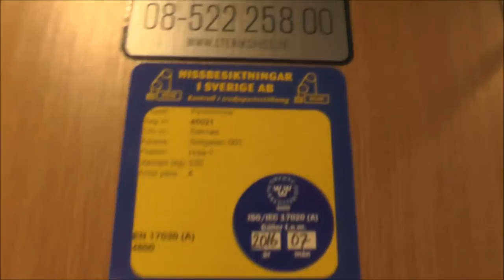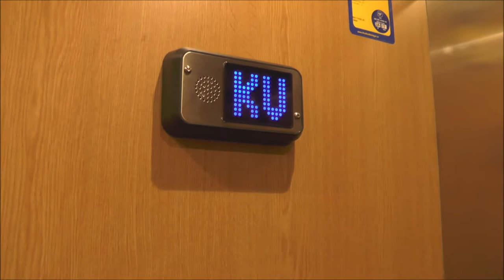KONE mod. (ASEA) Traction Elevator @ Siktgatan 1, Stockholm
New lightweight cab were installed recently with innerdoors and floor indicator. Everything else including the Cab buttons are original from the 80's mod.

Manufacturer: ASEA
Current moderniser: KONE
Capacity: 320Kg (_lbs.) - 4 Persons
Floors: 5 = Kv Bv 1 2 3

Location: Siktgatan 1, Stockholm (Vällingby/Vinsta) SWEDEN